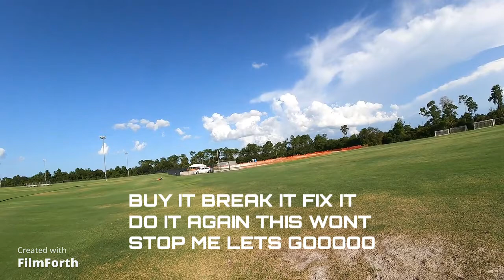Eflite viper 90mm edf rc jet 2nd flight and this happened